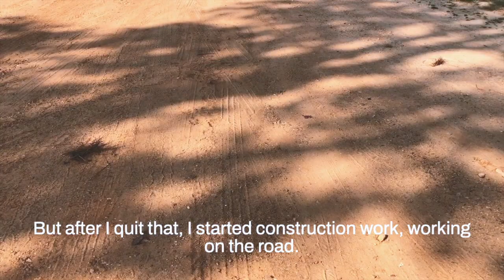GENEALOGY | An interview with my oldest living relative in Mississippi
GENEALOGY is the journey of  tracing my family’s lineage and ancestry. I'm a carrier of the genetic blood disorder Hereditary Elliptocytosis (common in individuals of African descent), which inspired me to embark upon a project to find the origins of this illness.

The first film highlights my trip to Oakland, Mississippi, a town that raised my paternal grandparents. For the first time, I met my 91 year old cousin and captured his life's stories sitting on his porch. We were surrounded by dirt roads, fields of dandelions, golden chamomile and a warmth of unspoken love felt by the blood that connects us. Here's his story.